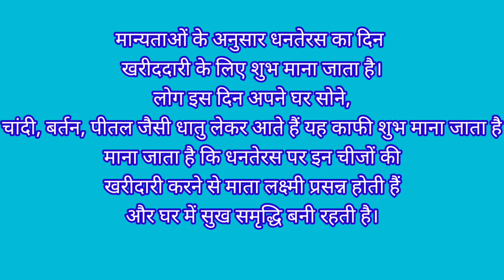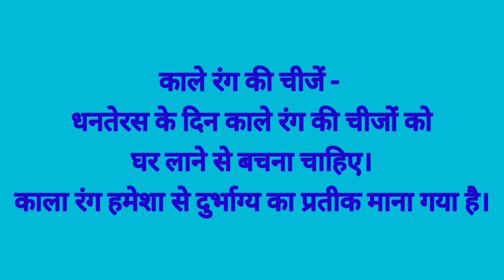Dhanteras 2022।धनतेरस पर क्या खरीदें और क्या नहीं खरीदें /Dhanteras Ke Din Kya Kharidna Chahiye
धनतेरस पर क्या खरीदें और क्या नहीं खरीदें
 dhanteras
dhanteras 2022
dhanteras ke din kya kharide
धनतेरस पर क्या खरीदें
 धनतेरस को मत खरीदें यह वस्तुएं
 things to buy on dhanteras
dhanteras par kya nahi kharide
dhanteras kya kharide
 dhanteras what not to buy
धनतेरस को क्या खरीदना चाहिए
धनतेरस को क्या खरीदें
 धनतेरस के दिन क्या नहीं खरीदना चाहिए
धनतेरस
dhanteras me kya kharidna chahiye
धनतेरस कब है
धनतेरस में खरीदारी का शुभ मुहूर्त